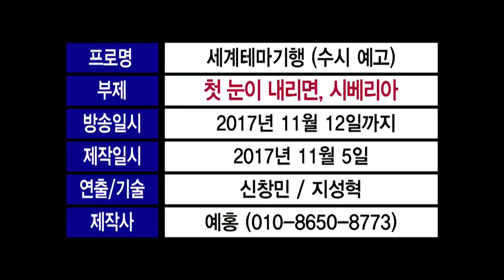[EBS 세계테마기행] 첫눈이 내리면 시베리아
첫눈이 내리면 시베리아 11월 13일